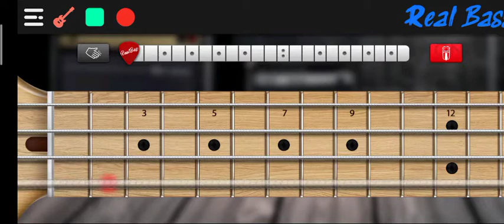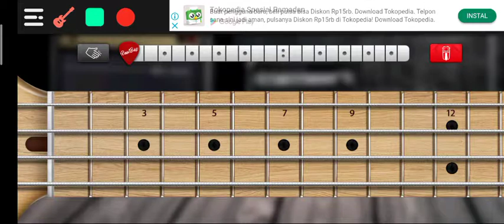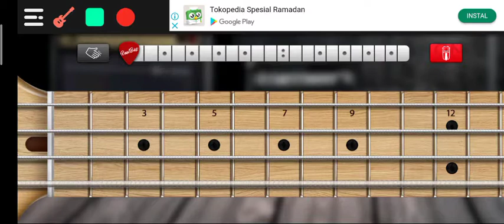Dialogue Symphonie - Moi Dix Mois | Real Bass Android cover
🎶Moi Dix Mois - Dialogue Symphonie